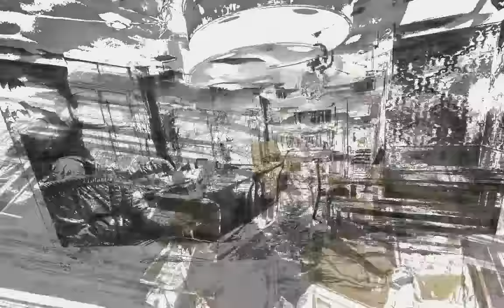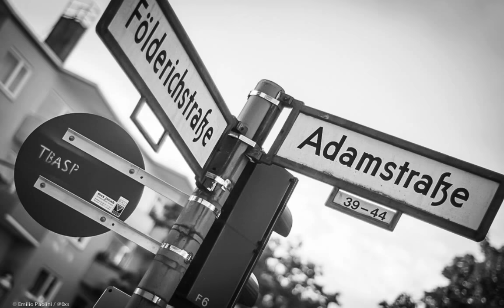Wilhelmstadt Impressionen HD 720p